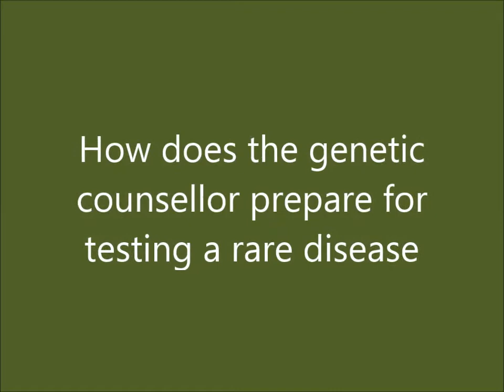Genetic Counseling for Rare Diseases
Ellen Matloff C.G.C. provides genetic counseling for patients, including patients with rare diseases -- at Yale's Cancer Genetic Counseling.  In this exclusive interview with Rare Disease Report, Ms Matloff talks about the research they perform to make sure the patient receives genetic information that is relevant to their specific condition.

For more information about their Genetic Counseling Program, click here.